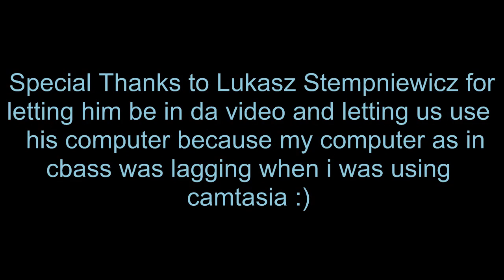Ping Pong Cinema shots Project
a high school emglish class projectz called cinema